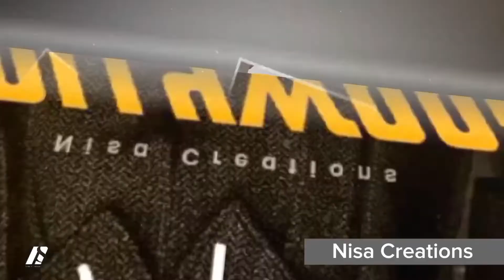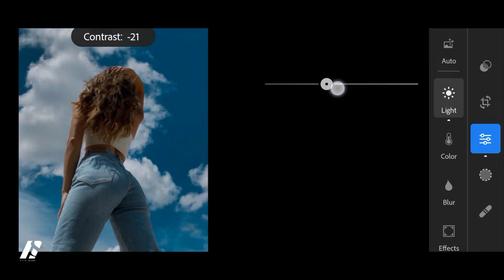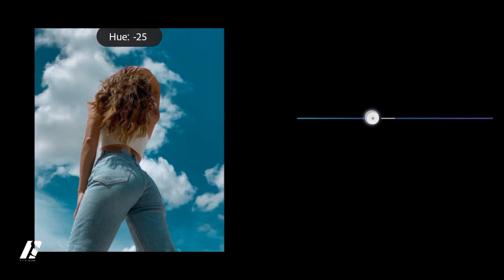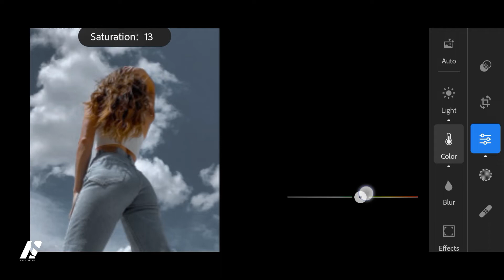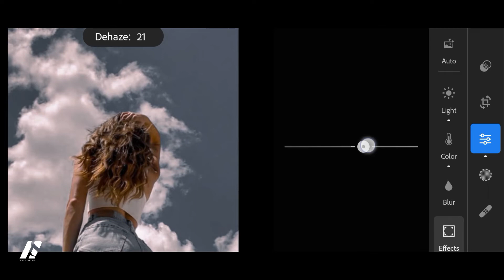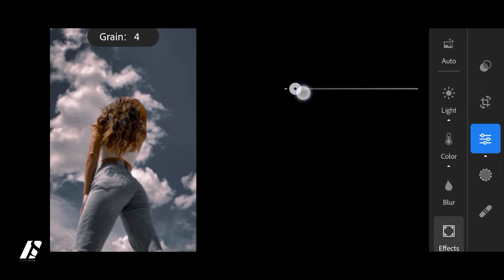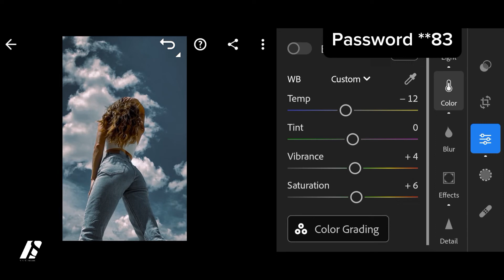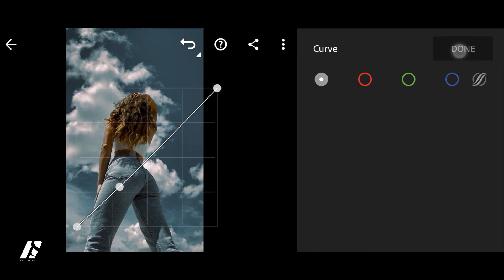Cadet - Lightroom Mobile Preset Free DNG XMP download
CADET - Urban   | LIGHTROOM MOBILE PRESET FREE PRESET DOWNLOAD DNG FILE NISA CREATION

Photography | Best Night Photography Lightroom

 watch out others Videos

URBAN

Free DNG
free presets
photography
photoshoot
nature
urban photography
creative mobile editing
Nisa Creations
graphic designer

portrait editing in lightroom

portrait presets lightroom mobile

Free lightroom Preset, neon lights presets
lightroom presets,